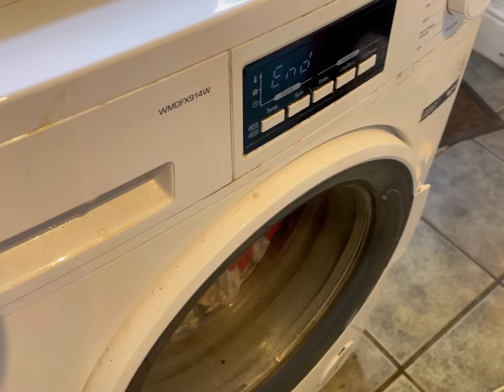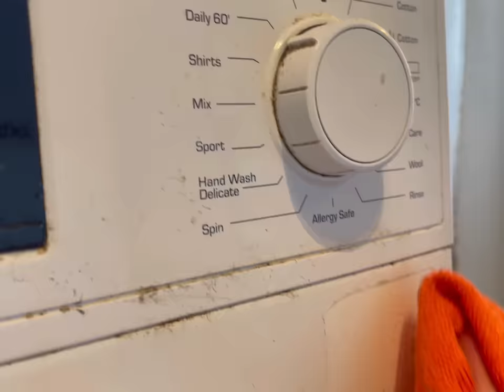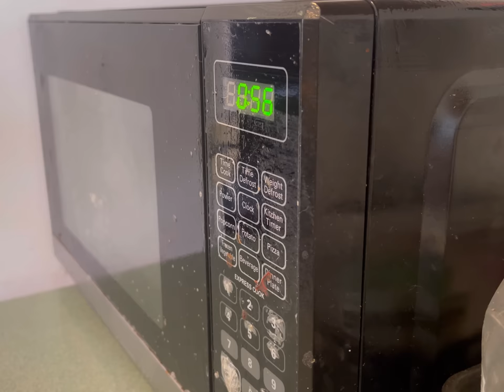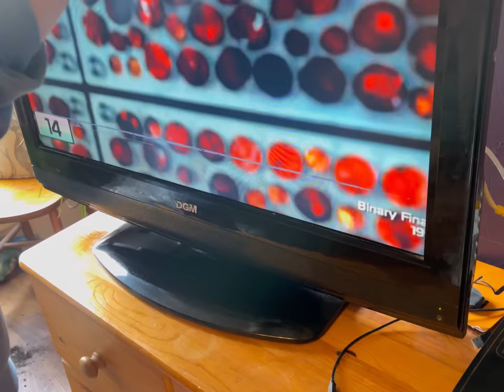Depression house clean - watch to the end for amazing transformation!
We challenged ourselves to clean my aunties house in the 7 hours she was at work. This is how it went…